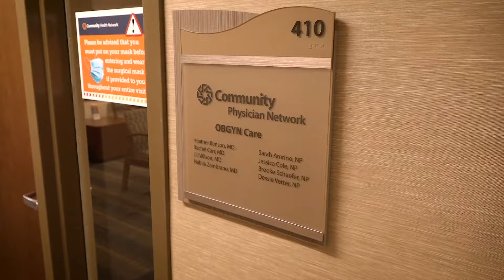Your birth plan. Our experts. — Community Hospital East OB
Our OB experts work with expecting mothers to create the birth plan that’s right for them and their babies.